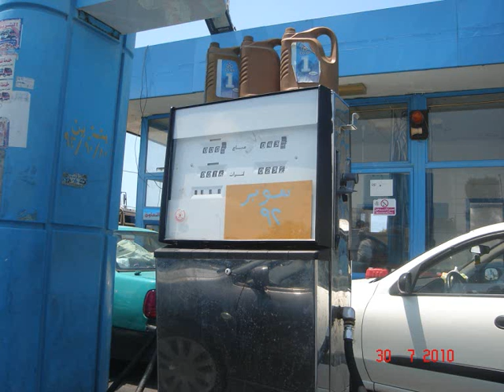North Coast (Egypt)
Trip from Alexandria to Marina (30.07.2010)